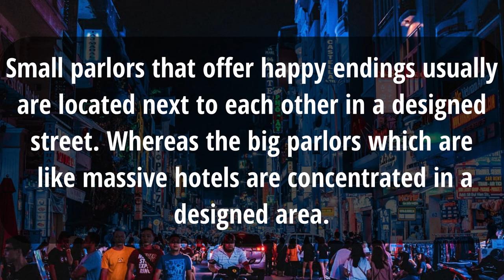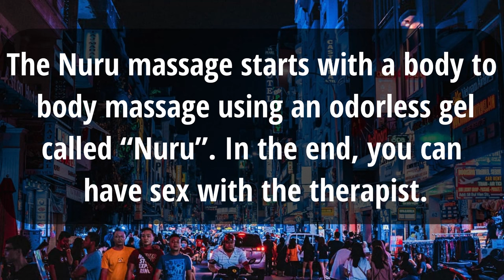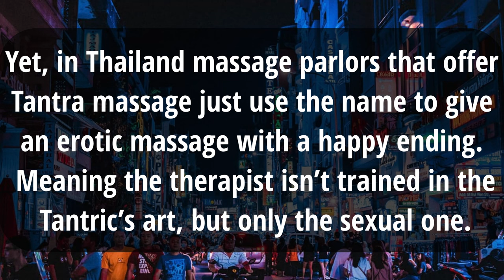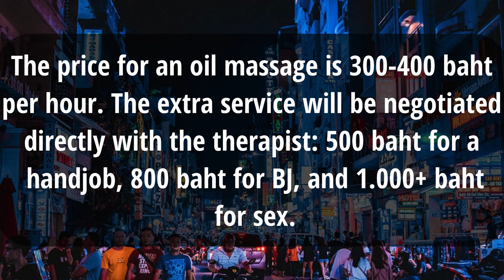5 Types Of Happy Ending Massage Parlours In Thailand | Thai Massages | RedLightDays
If you like to travel and have sex while traveling.